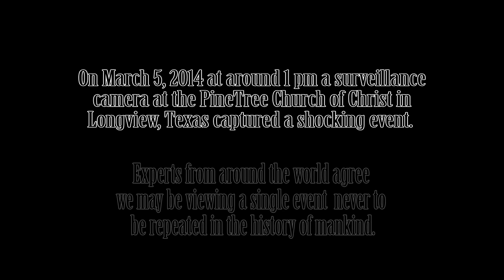Acappella "Rock A My Soul" Longview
This video by David Moore, featuring Acappella configuration Rodney Britt (bass), Keith Lancaster (lead), Kevin Schaffer (1st Tenor), Gary Moyers (2nd Tenor), Robert Guy (baritone), Stephen Maxwell (vocal percussion) and George Pendergrass (ad lib counter-melodies).

Acappella sings "Rock A My Soul" in Longview, Texas.